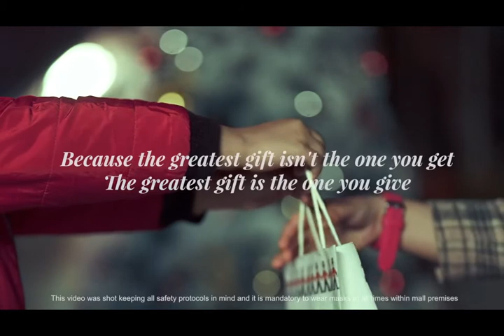January 3, 2021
Select City Mall X Mas Release